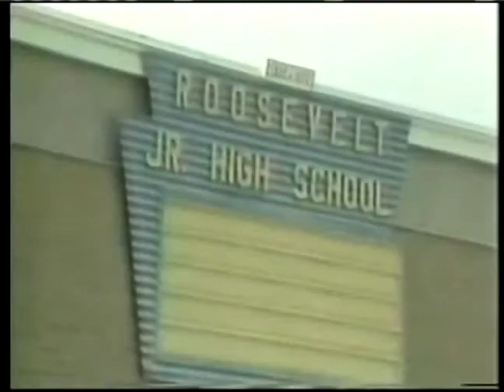Salvador Sanchez vs Danny Lopez II June 21, 1980 480p ABC Sports Broadcast English Commentary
It looked to me that the videos of this fight here on YouTube all came from the same source, which was originally posted ten some years ago. Recently a very awesome YT channel called Coach Strut's Classic fights, posted a version that blew the other outta the water. But, for nerd completists like me, I noticed it was missing about 6 mins of the prefight pieces on both Lopez and Sanchez, which were in the old crap version. So, using awful editing skills I attempted to forge a new video from both, so the majority of the intro pieces are not in the same, much better quality that the fight itself is in, but I imagine most can live with this, yes? Please, do enjoy the fight if you shall choose to so!
Mario

Salvador Sanchez 126 lbs beat Danny Lopez 126 lbs by TKO at 1:42 in round 14 of 15
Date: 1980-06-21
Location: Caesars Palace, Sports Pavilion, Las Vegas, Nevada, USA
Referee: Mills Lane
Judge: Harold Buck 125-122
Judge: Anselmo Escobedo 127-120
Judge: Benjamin Gonzalez 129-126
World Boxing Council Featherweight Title (Sanchez defending)
Lopez applied constant pressure, never taking a backwards step, attempting to hit Sanchez anywhere he could. However, the slick Sanchez would make Lopez miss, and land counter punches with his quick hands.
In round 14, Lopez would finally wilt, staggering from a left-right. Sanchez unleashed a series of head snapping shots, forcing referee Mills Lane in to stop the punishment.